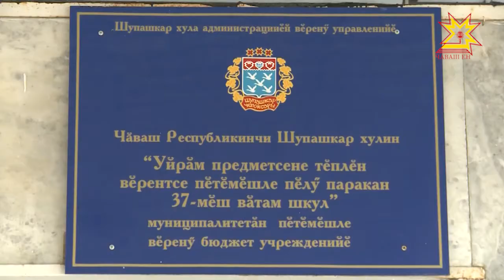Пĕрремĕш классем кадетсен йышне кĕчĕç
Кадетсем - çĕршывăн пуласлăхĕ! Шупашкарти вăтăр çиччĕмĕш шкулти кадетсен ретне пĕрремĕш класра вĕренекенсем тăчĕç. Вĕсем тупа тунине пирĕн пултарăлăх ушкăн кайса пĕлчĕ.